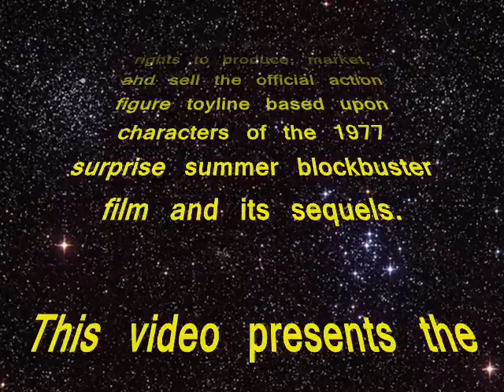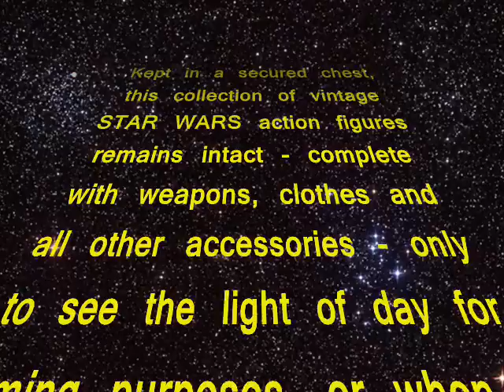STAR WARS: The Kenner Collection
Finally! The long-awaited Kenner Collection video.

This is the original line of Star Wars action figures from the 80s that I collected as a kid. Moments before I posted this, I realized th one figure is missing (aside rom the other characters I don't have): C3-PO with Removable Limbs and I THINK Anakin Skywalker is missing, too.

*  The Luke Skywalker in Bespin Fatigues was my first figure, EVER. He's in the worst condition of all the figures. All of his limbs are too loose to pose - including his legs.

*   The Yoda figure is the third to replace the original, becuse either the head broke off or my brother and Ifouht over which Yoda belonged to whom. He has two, horseshoe shaped markings under his feet to indicate that he was MINE!

*   Han Solo in Bespin Fatigues was bought for me as a deal from my dad to let go of a frog I found in our yard. Guess he was doin whatever it took to keep my mom from freaking out.

*   Paploo and Han Solo in Carbonite were added to the collection in 2011.

*   There is a variant in the trio of AT-AT Drivers. One of them has ORANGE imperial insignias on each side of his helmet. the other two have red ones, as they should.

*   You might notice that one of the Imerial Commanders resembles Peter Cushing's character, Grand Moff Tarkin, from "A New Hope." Most of the those figures have more prominent facial features, making them look like younger officers.

*   My favorite of the bunch is Luke Skywalker in Hoth Gear, but his feet were angled funny, and he never stood up on his own.

*   Funny how I remember these stories and factoids, huh?

*   4-LOM and Zuckuss are misnamed but they're not. But they are. It was a mistake. Not by me; by Kenner. Here's the story.